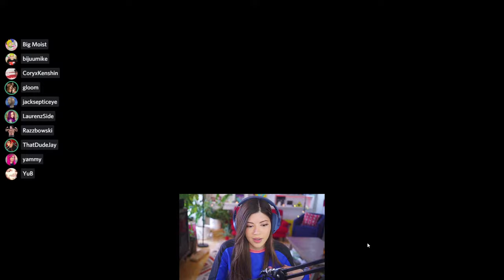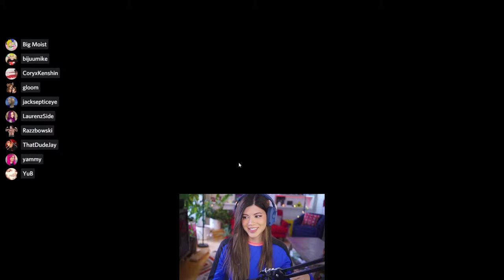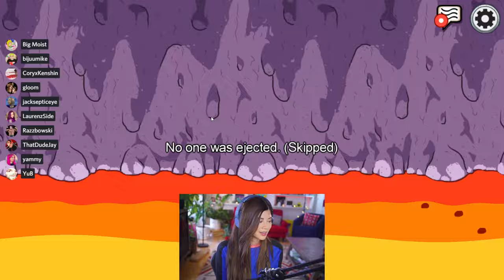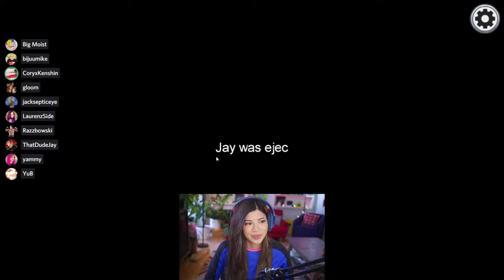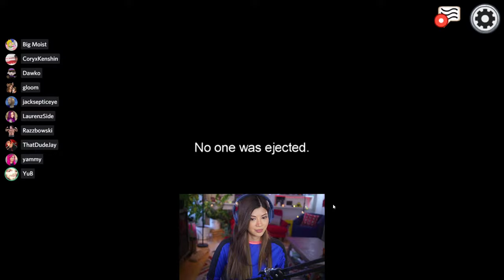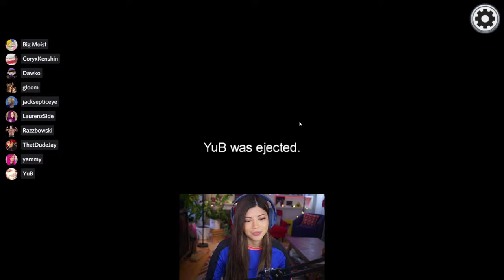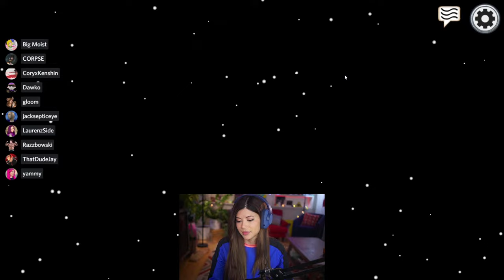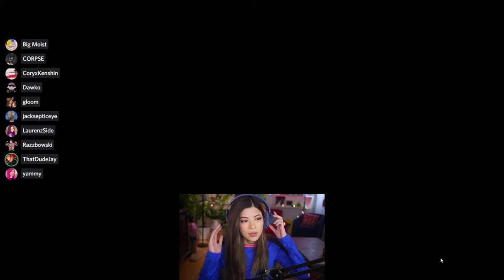🔴Among Us with LaurenzSide CoryxKenshin KubzScouts Jacksepticeye MoistCr1tikal Yammy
Among Us with a crew of imposters (including: @LaurenzSide , @CoryxKenshin , @Kubz Scouts , @jacksepticeye , @penguinz0 , @Yammy , @Bijuu Mike , @Corpse Husband , @Dawko )